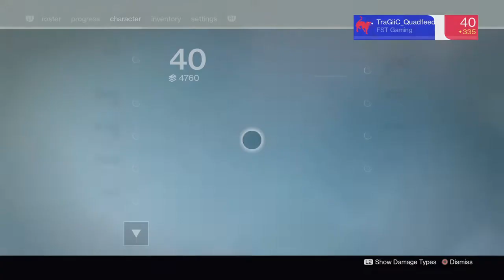Destiny_20160914203154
Broke his pc